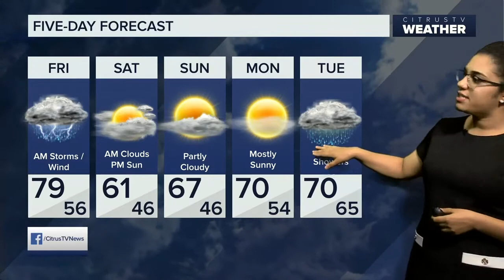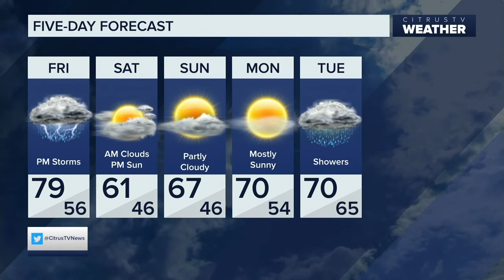CitrusTV Live at 6 Weather Cast - Thursday, September 20th | Carmella Boykin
My first live weather cast for Syracuse University

CarmellaBoykin.com
Main Twitter: @CarmellaBoykin
Portfolio Twitter: @CBoykinTV